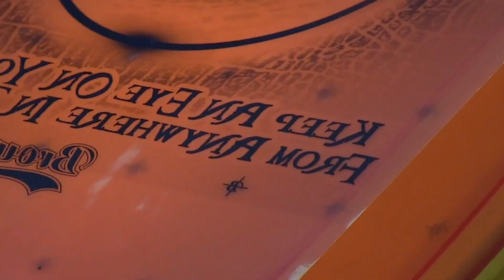Set-N-Go tutorial for screen set up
How do you use the Set-N-Go pre-registration system on an Electraprint automatic or on a MasterPrinter manual press?  These are the steps.